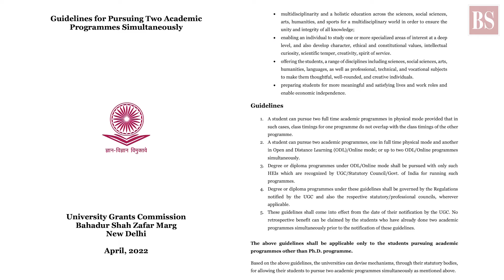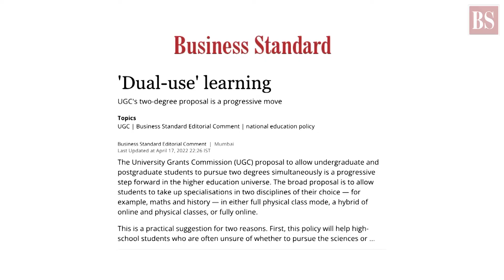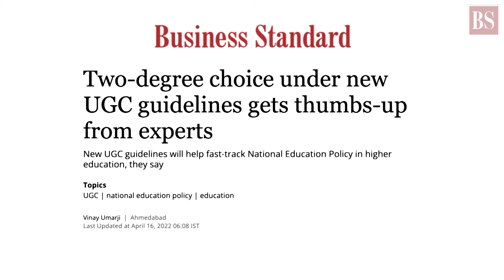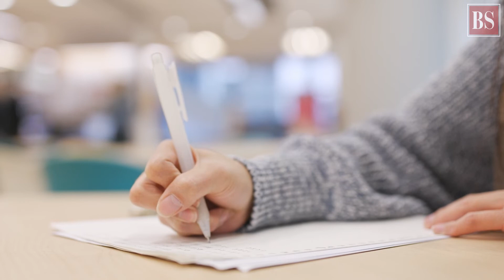Will pursuing two degree courses simultaneously help students?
The govt has allowed undergraduate and postgraduate students to pursue two degrees simultaneously in the physical mode. Let us understand what this means for students and their employability